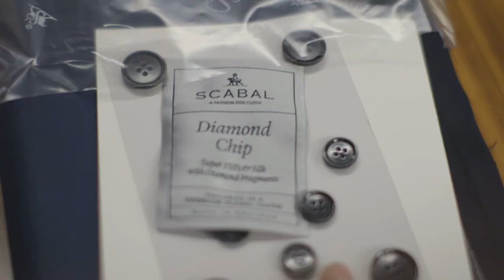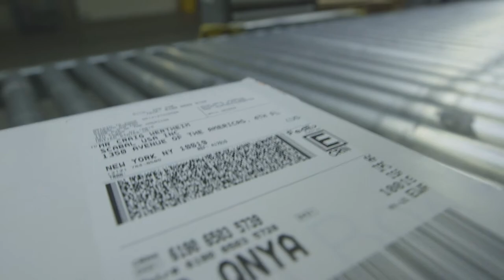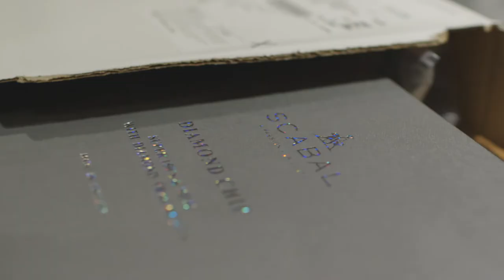SCABAL: International Priority DirectDistribution boosts US business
FedEx Express presented International Priority DirectDistribution (IPD) as the solution – reducing SCABAL's shipping costs by approximately 30% and speeding up transit times.

With IPD, Scabal’s multiple shipments to the US are consolidated into one – clearing customs as a single shipment. After deconsolidation, they deliver the packages directly to the customers. Scabal shipments travel door-to-door within the FedEx integrated network.

Moreover, through IPD Scabal achieved full tracking capability at the individual package level – following the shipment from warehouse pick-up in Brussels all the way to the final delivery at the tailor’s workshop in the US.